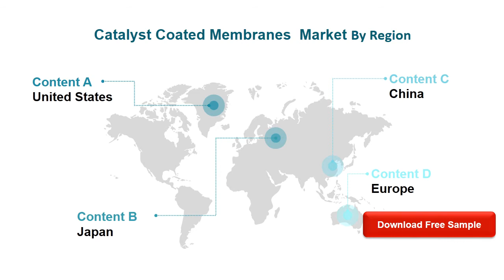Catalyst Coated Membranes, Market Insights and Forecast to 2026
Catalyst Coated Membranes market is segmented by Type, and by Application. Players, stakeholders, and other participants in the global Catalyst Coated Membranes market will be able to gain the upper hand as they use the report as a powerful resource.